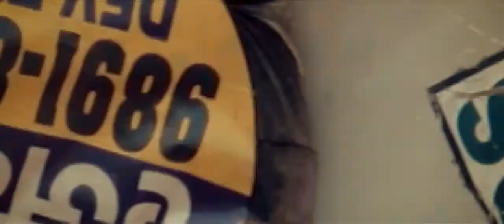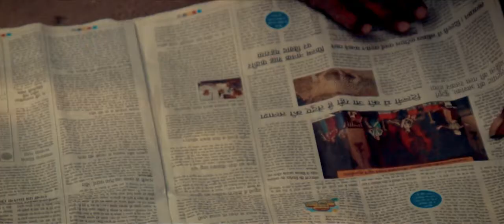Streets of chandani chowk... travel film.... sohan prajapati film